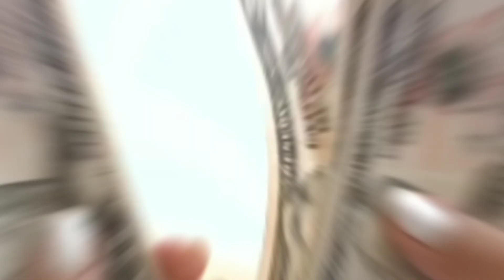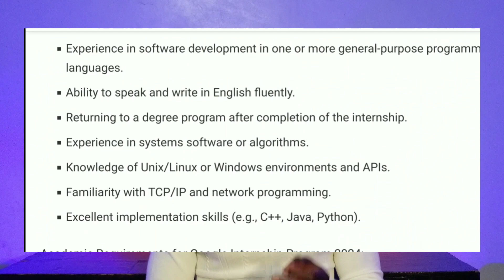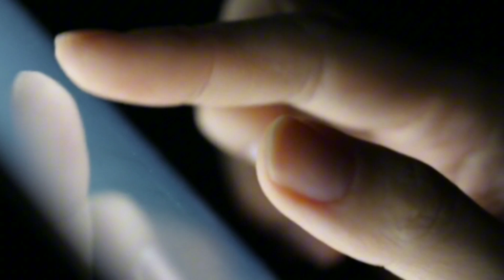Get $3300 From Google for Free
Welcome to TheMoneySide.

if you are interested to become a software engineer with Google you will not only get a Google certificate but you will get 3300 as stipend. make sure you watch this video till the end antique advantage of the information in this video so you can change your life this January.